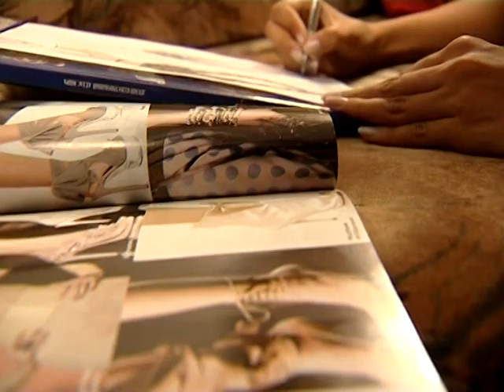алиса бормашова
видео с участием алисы 2010 г. снято ТРК "Иваново". тексты: Сей Сенагон "записки у изголовья", Е . Гришковец "?"